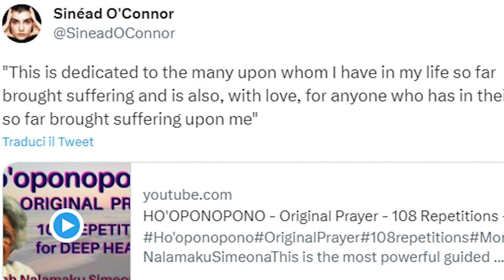È morta a 56 anni la cantante Sinead O'Connor, il ricordo di Mauro Valenti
Nel 2006 salì sul palco dell'Arezzo Wave Love Festival, oggi Mauro Valenti ricorda Sinead O' Connor, la cantante irlandese morta a 56 anni.